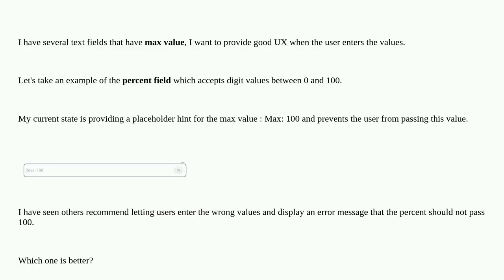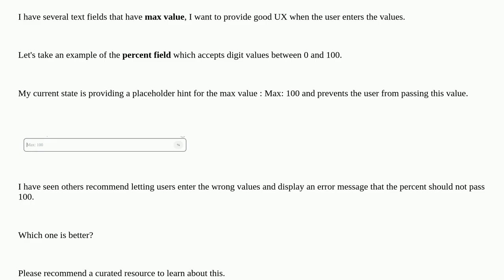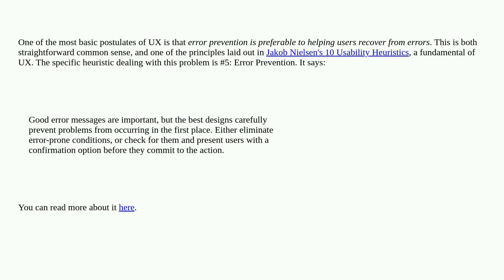Ux: Should I prevent users from passing max values or display errors when they do this?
Should I prevent users from passing max values or display errors when they do this?

A special thanks goes out to the community

  textbox forms validation